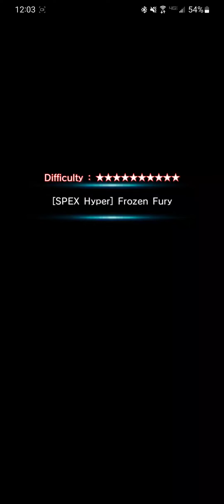New day = New comp to bully Vitz - Grand Summoners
Don't question it, I'm bored.